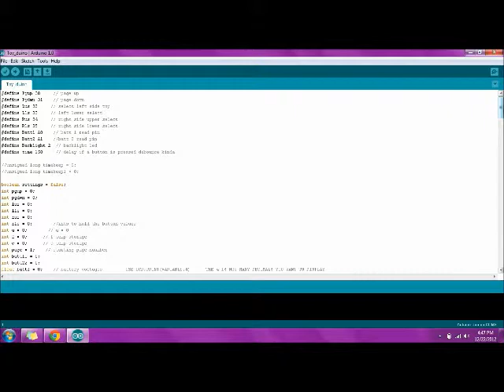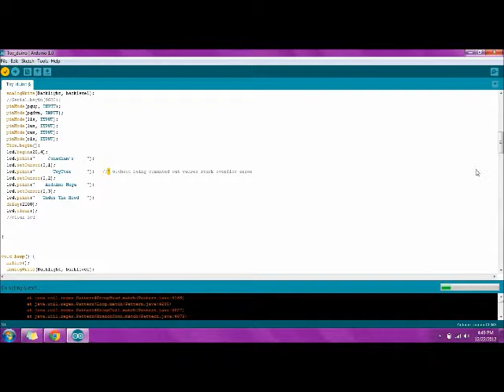Arduino Stack over flow possible fix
this is a really short video showing something that can cause different errors that are hard to find because they dont get highlighted